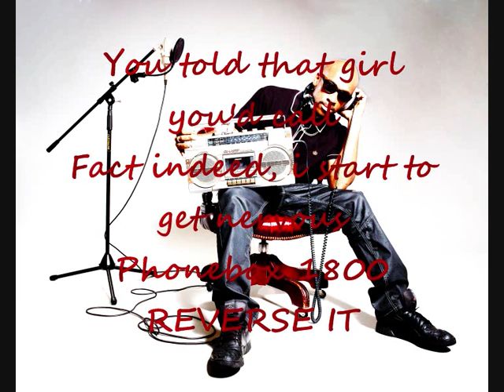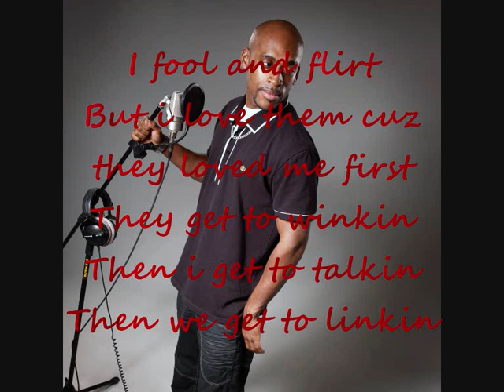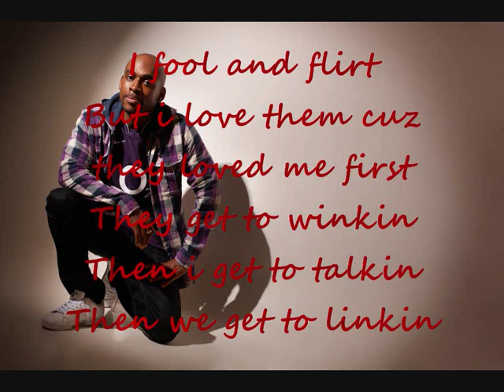Troof - Single One Exclusive.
This is my first Official track - Produced by Magic Written by myself T.r Double, support the cause people.BIG TUNE!!!